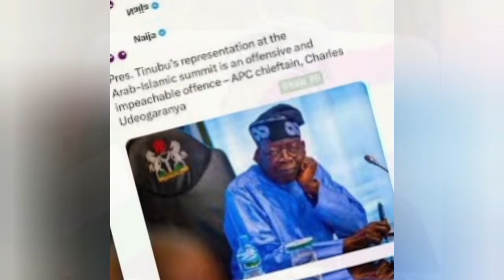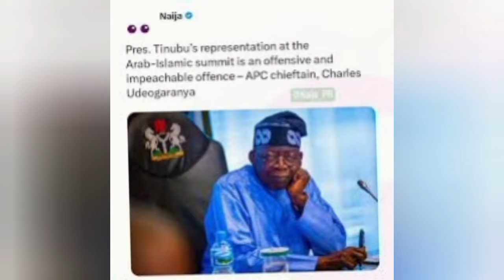PRES. TINUBU & HIS LAGOS BOYS WANT TO COLONIZE THE NORTH SEND OUR REVENUES TO LAGOS - KWANKWASO